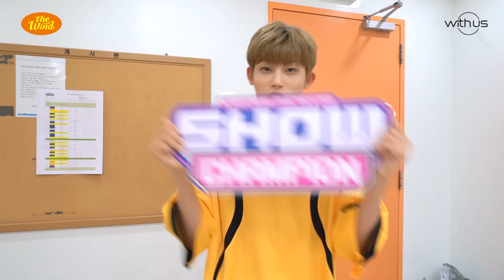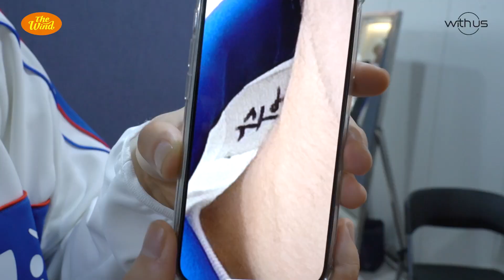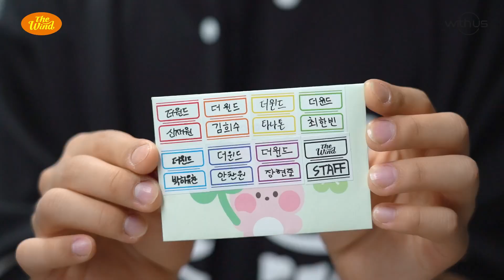더윈드 (The Wind) 'WE GO' 음악방송 비하인드 ②